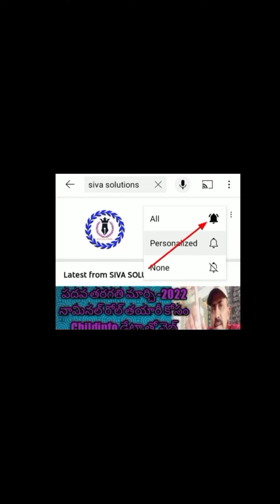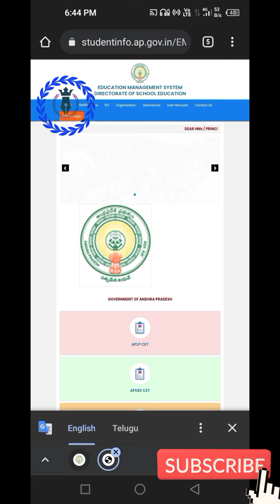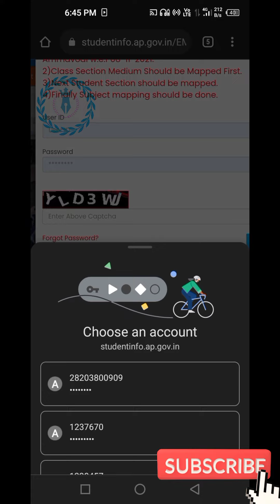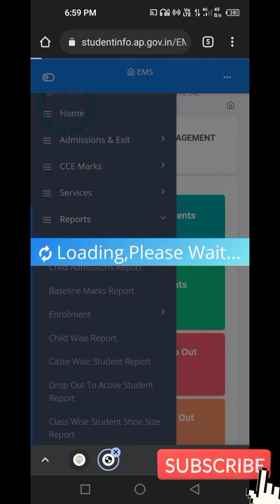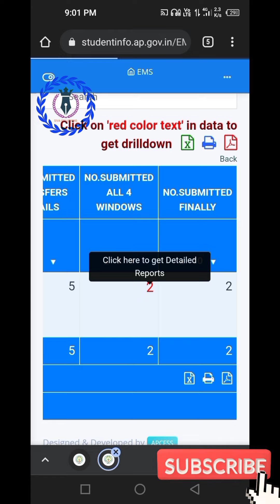| TIS REPORT in school login |All windows submitted data in school login |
# TIS REPORT #
TIS Submitted data in school login #
# school education .ap.in #